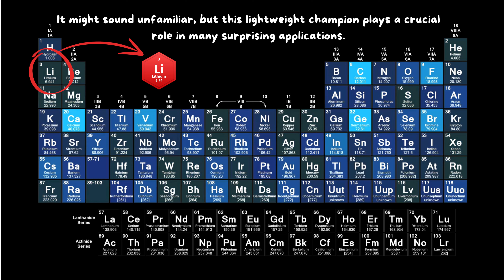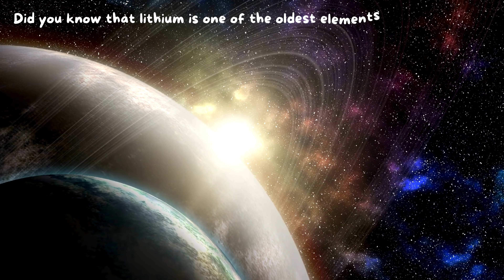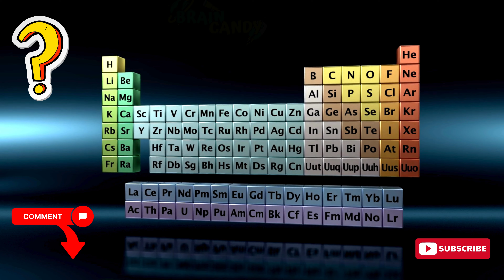Lithium - Periodic Table Quest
Welcome to braincandy

Today, we're diving into element number 3: lithium (Li) It might sound unfamiliar, but this lightweight champion plays a crucial role in many surprising applications.

Lithium was first identified in 1817 by Swedish chemist Johan August Arfvedson. While analyzing a mineral called spodumene, they noticed a light, white metal unlike anything they had seen before. They named it lithium, derived from the Greek word "lithos" meaning "stone."

Lithium is the lightest metal and the third element on the periodictable

It's a soft, silvery-white metal that tarnishes quickly in air and reacts readily with water. It's so reactive that it's never found freely in nature but rather in compounds such as lithium chloride and lithium carbonate. Remember those little red flames you see in fireworks? That's often due to lithium!

Unlike its heavier metal counterparts, lithium is less dense than water and can actually float!

Lithium's unique properties make it crucial for lithium-ion batteries, which power smartphones, laptops, and even electric vehicles.

In medicine, lithium plays a vital role in treating bipolar disorder by regulating mood swings.

Interestingly, lithium is also found in small traces in seawater, making it the 23rd most abundant element on Earth.

Did you know that lithium is one of the oldest elements in the universe? It was formed during the Big Bangover 13.8 billion years ago! This means the lithium you hold in your phone might literally be older than our entire solar system!

Lithium is not just an ordinary element – it's a game-changer in both science and medicine. From its humble beginnings in the rocks of Earth to its pivotal role in modern technology and healthcare, lithium continues to astonish and inspire.

Chapters:
0:14 Who first identified lithium and what mineral was it found in?
0:21 What does the name "lithium" mean and where does it come from?
0:33 What are some unique properties of lithium?
1:04 How is lithium used in technology, specifically in batteries?
1:13 What role does lithium play in medicine, particularly in the treatment of bipolar disorder?
1:20 Where else can lithium be found besides in minerals?
1:30 How old is lithium and where was it formed?

With ❤️ for learning, by Divyesh 😎